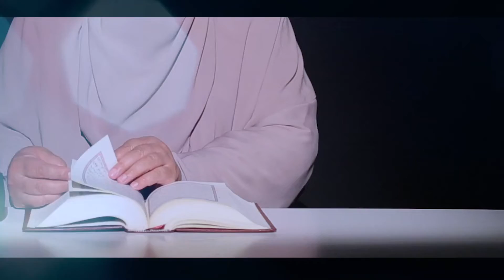Quran or Mere Ehsasat|Episode 7| Ustazah Nighat Hashmi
Qurankasafar Surah Attawbah| Whom should we prioritize ?